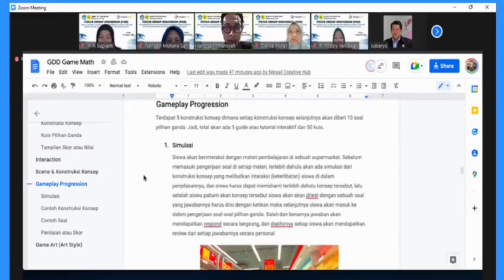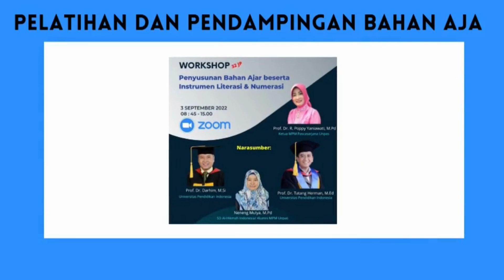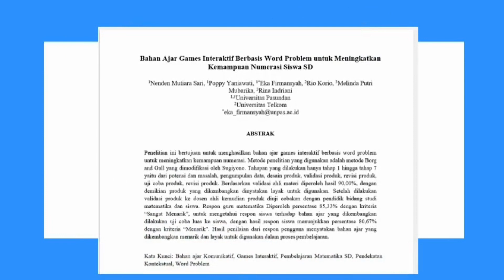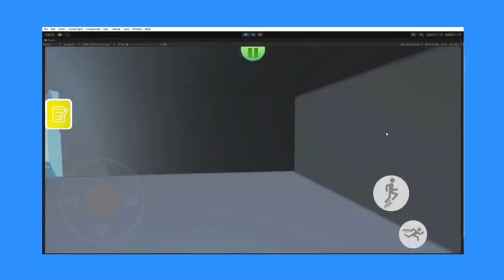Games Interaktif Berbasis Word Problem | Program Matching Fund Kedaireka Tahun 2022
Oleh: Dr. Nenden Mutiara Sari, M.Pd. (Universitas Pasundan)